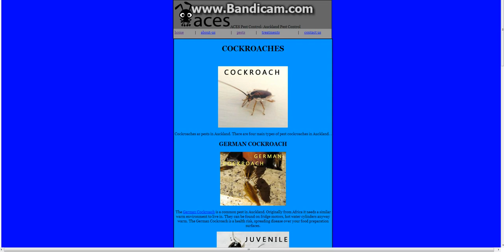Cockroaches Pest control Auckland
Auckland pest control- Pest control Auckland- ACES pest control
Cockroach pest control- Cockroach Control